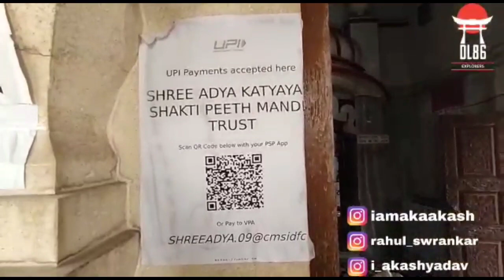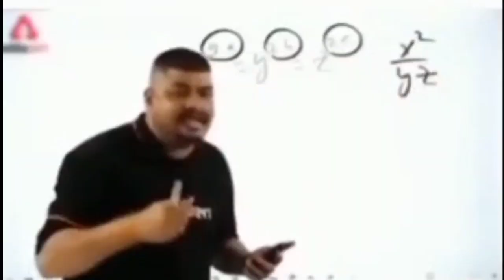Chhatarpur Mandir Delhi Shree Adya Katyayani Shaktipeeth Mandir छत्तरपुर मंदिर दिल्ली DL86 EXPLORERS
Address :
Shree Adya Katyayani Shaktipeeth Mandir